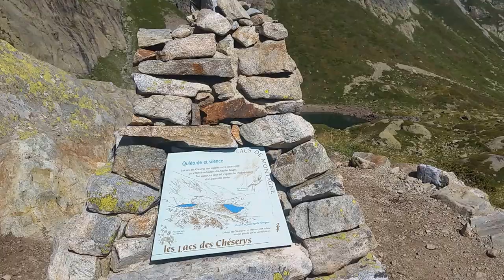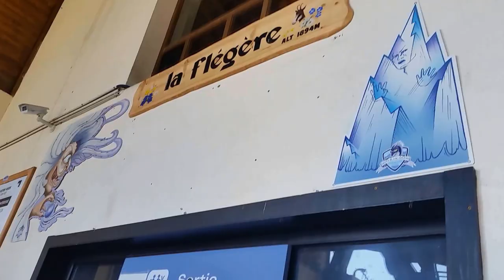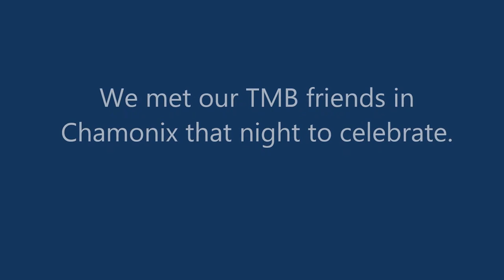Tour Du Mont Blanc TMB Stage 12 (Final) - Tres le Champ to Chamonix via Lac Blanc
This section of the TMB is one of the best hikes on Earth. We leave Tre Le Champ heading uphill, passing the Aiguillette d'Argentière, along the Delicate Passage, ladder sections, the Grande Balcon to the cairn marked Tête Aux Vents which offers some of the best views in the Alps. From there we ascent more ladders to the lakes of the amazing Lacs des Chéserys and Lac Blanc. We stop here for a while and enjoy the sensory overload of this place. We are above Chamonix and near the end of our TMB journey. The only safe way down is on cable cars. We somehow miss the trail to the Flegere and end up in a long walk through a difficult boulder field before finally reaching the L'Index chairlift, which was busy with climbers and with only a few minutes to spare before it closed for the day. That night was to be the best of all as we met up with our TMB friends to for dinner to celebrate the completion of our adventure.